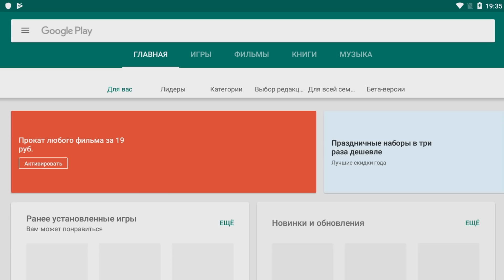ПРОХОЖУ ИГРУ ТЕРОСЕРА! РЕШИЛ ПОДДЕРЖАТЬ ДРУГА ЗАДОНАТИЛ 1500 РУБЛЕЙ Epic Mine